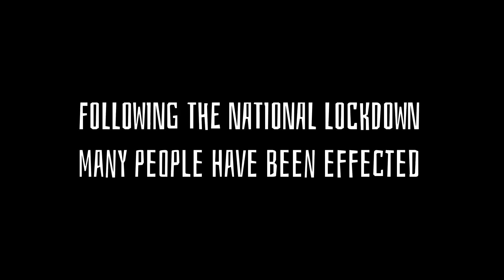A dark present soon to be a dark past trailer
Out on the 21st of February available to stream for free on YouTube and Instagram IGTV.